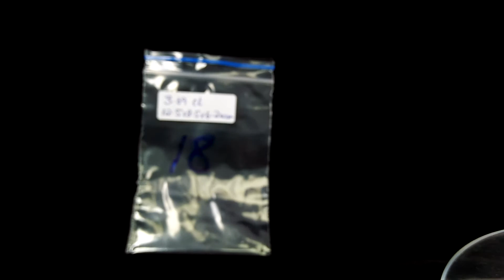3 69 ct